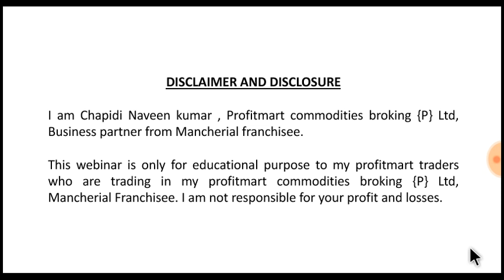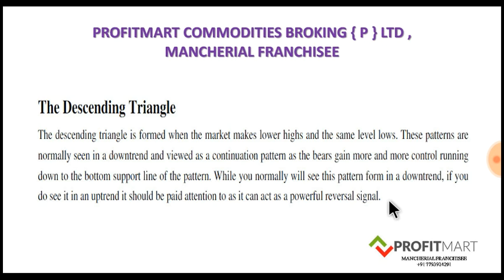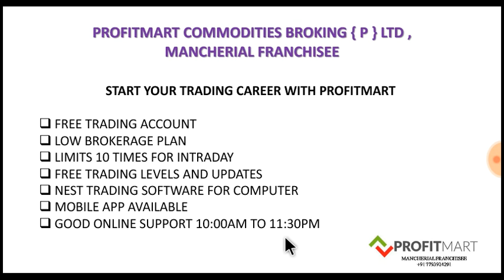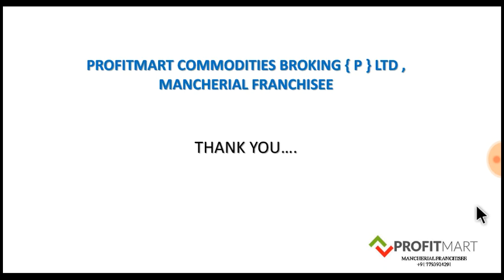DESCENDING TRIANGLE PATTERN - PROFITMART COMMODITIES MANCHERIAL FRANCHISEE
- LOW BROKERAGE 0.01 PA ONLY
- LIMITS 10 TIMES FOR INTRADAY TRADES
- TRADING LEVELS AND UPDATES
- FREE TECHNICAL ANALYSIS WEBINAR
- NEST TRADING SOFTWARE FOR COMPUTER
- MOBILE APP AVAILABLE
- GOOD ONLINE SUPPORT 10:00 AM TO 11:30 PM